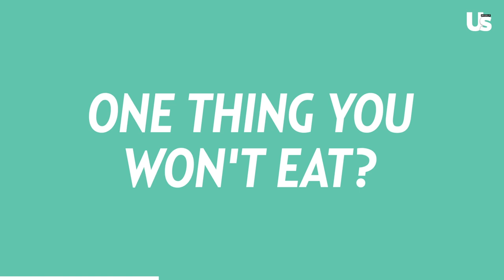Sutton Foster: 25 Things You Don’t Know About Me